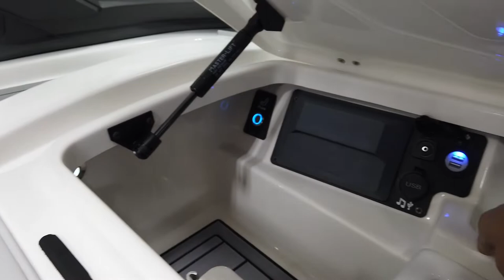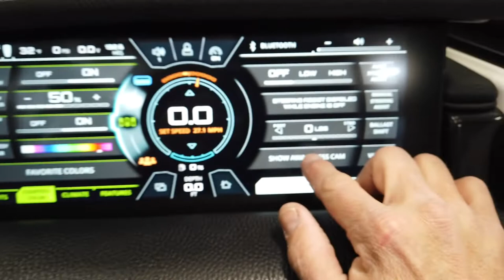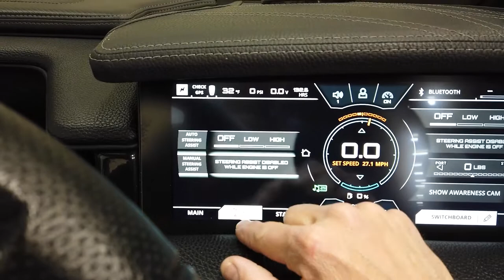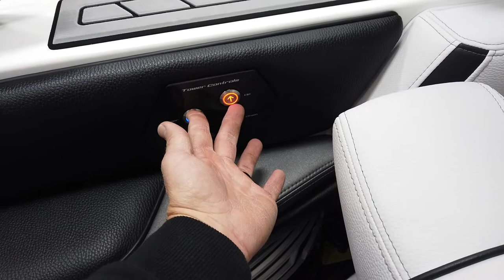2019 Nautique G23 - Victory Red Metal Flake - Walk Through || N3 Boatworks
This 2019 G23 is in great condition and well equipped.  It includes a custom enclosure cover and the remaining factory warranty.

Address:          N3 Boatworks
7001 Hawthorn Park Drive